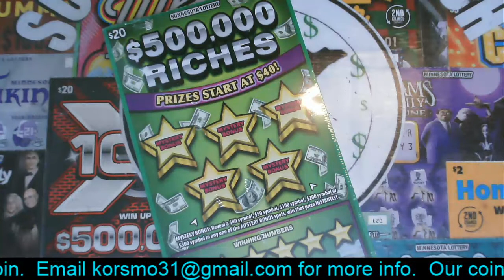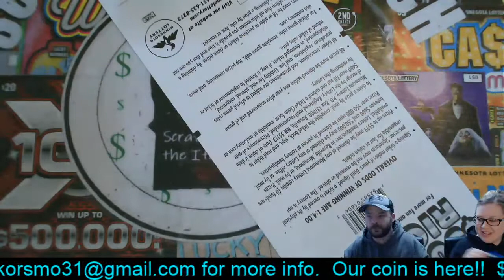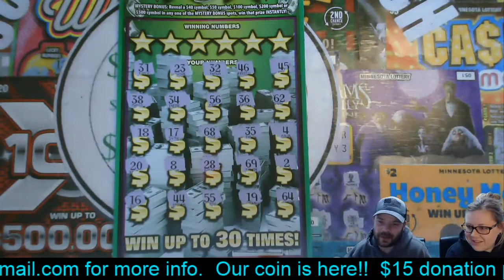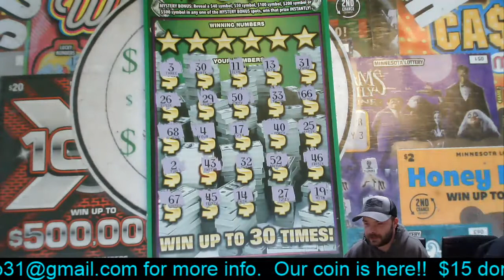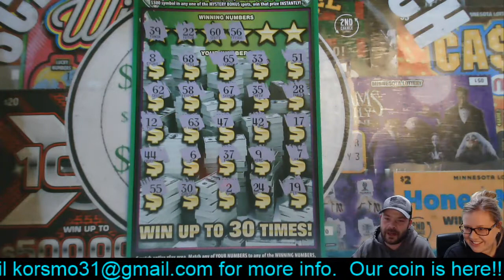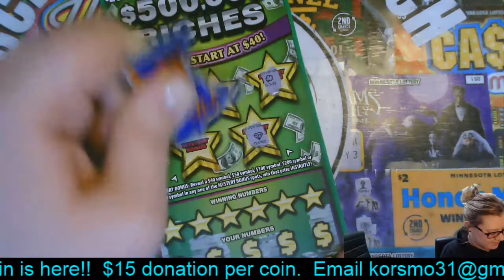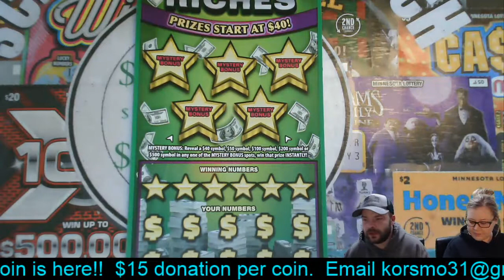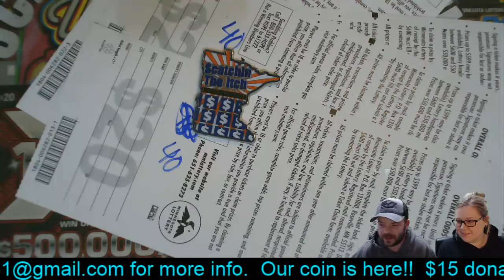More Jackpot Hunting - Full Book $500,000 Riches $20 Ticket